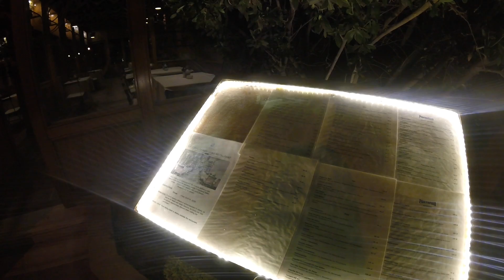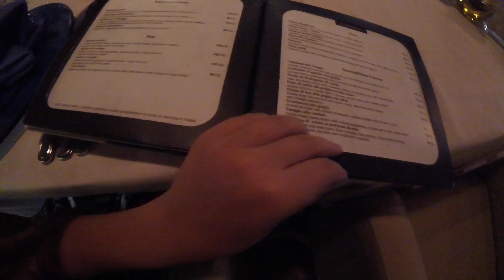ШИКАРНЫЙ УЖИН В ЕГИПТЕ 🦀 ПЛАТНЫЙ РЕСТОРАН A la Carte В ОТЕЛЕ Sharm Grand Plaza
В один из прекрасных вечеров нашего отдыха в Египте мы решили посетить платный ресторан а ля карт. В отеле Шарм Гранд Плаза Резорт есть три платных ресторана, мы выбрали для посещения итальянский ресторан. Креветки на гриле были шикарны! Всем рекомендую от души! Отличная альтернатива – ужин по системе все включено сильно отличается от меню платного ресторана A la Carte.

Оставайтесь со мной! 😘